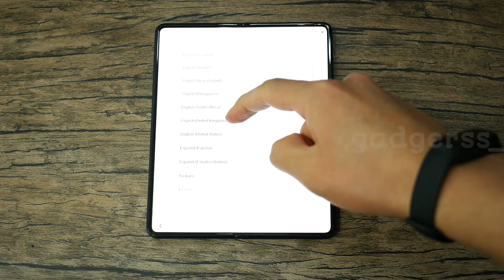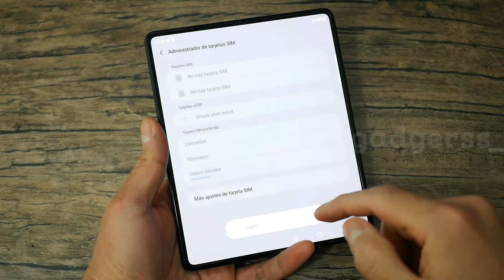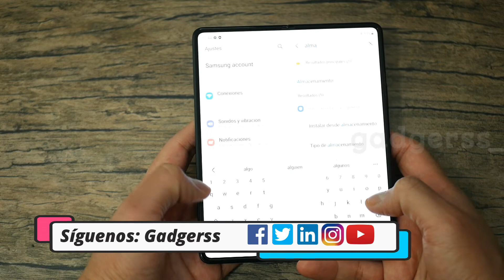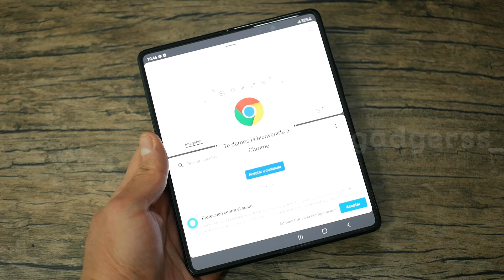Unboxing en español del Samsung Galaxy Z Fold3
Samsung se ha consolidado como el fabricante de mayor éxito en el mercado de smartphones plegables. El Samsung Galaxy Z Fold 3 5G es una de las estrellas, o tal vez la mayor estrella del catálogo de plegables la firma coreana. Este terminal ha venido evolucionando bastante bien en los últimos años, y esta tercera versión llega muy madura y con muchas ventajas respecto a smartphones tradicionales. Durante los próximos días lo tendré a prueba y pronto tendrán la reseña, de momento los dejo con el unboxing: